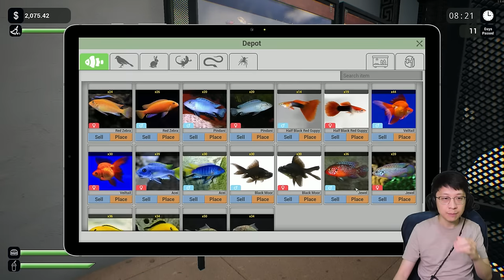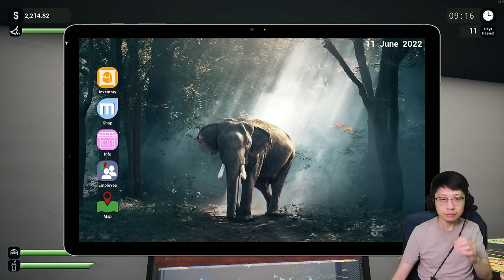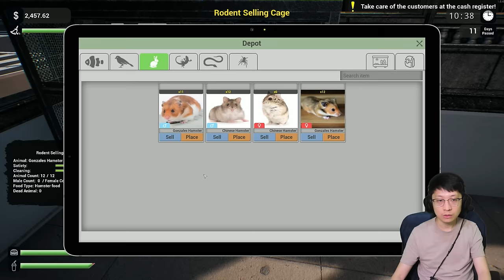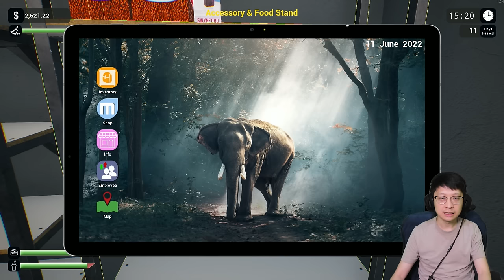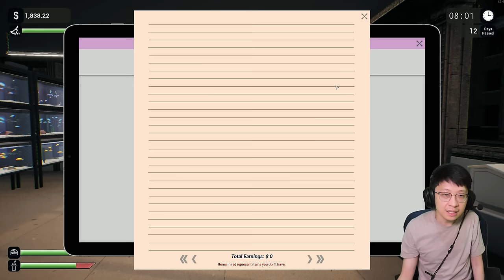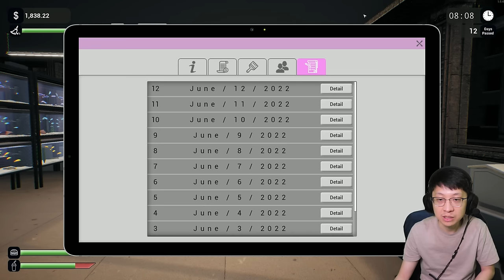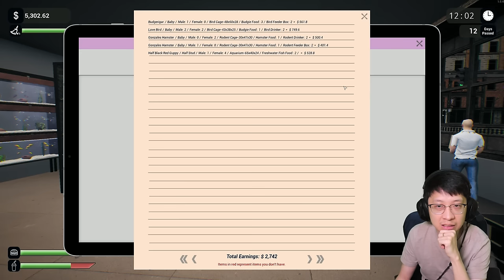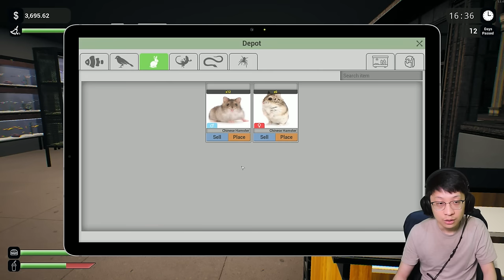Akhirnya Toko Bang EJ Sekarang Punya Karyawan - Exotica Pet Shop Simulator - Part 3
Setelah berjuang mati2an nyari keuntungan, akhirnya kita bisa dibantu satu karyawan untuk merapikan toko kita.. semoga terhibur yaa! Selamat menonton!